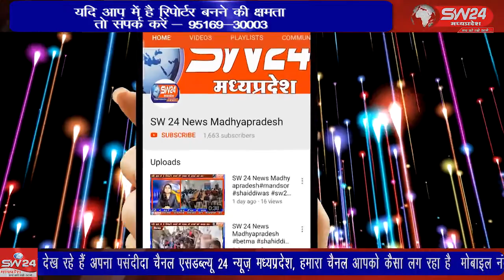SW 24NewsMadhyapradeshतीन कृषि कानून के विरोध में दिल्ली में किसानो का लगातार जंगी प्रदर्शन जारी है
khargone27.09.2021 waris wariskhan तीन कृषि कानून के विरोध में दिल्ली में किसानो का लगातार जंगी प्रदर्शन जारी है इसी के चलते 27 सितम्बर को भारत बंद के आव्हान के साथ देशभर में कानून के विरोध में ज्ञापन सौपे गये इसी के मद्देनजर खरगोन जिले के किसान भी सड़को पर उतरे और विरोध दर्ज कराया।